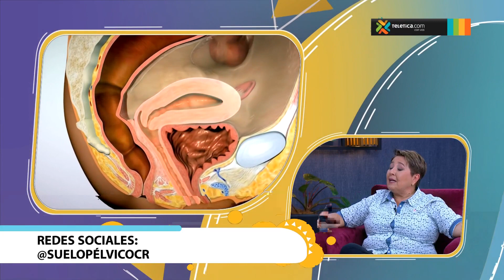La fisioterapia como tratamiento para la resequedad vaginal